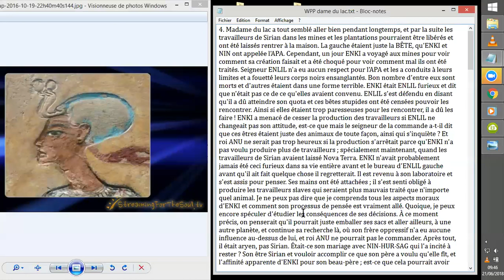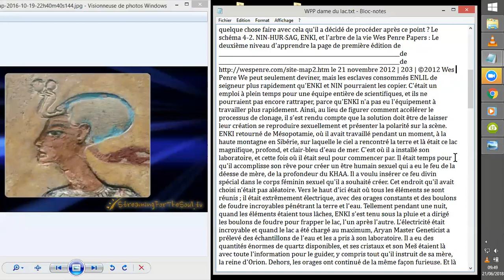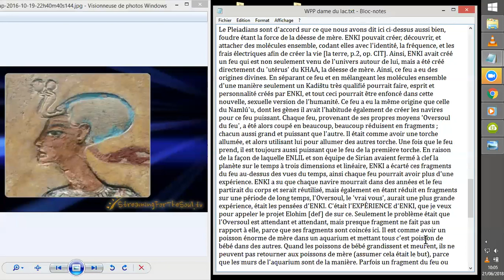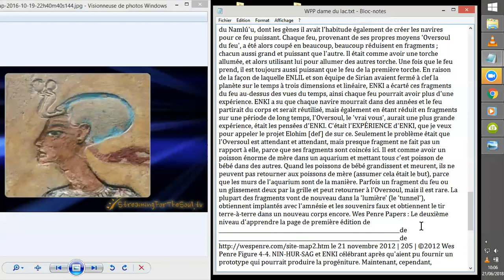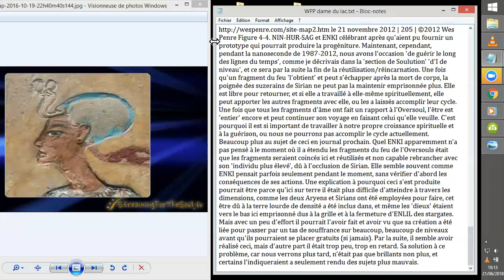WPP LA DAME DU LAC 2°NdA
Voici une petite percée vers un des sujets développés dans les WPP au 2ème Niveau d'Apprentissage.
Titre du Châ-pitre: La Dame du Lac...  ;-)